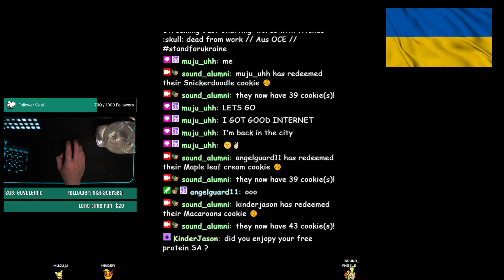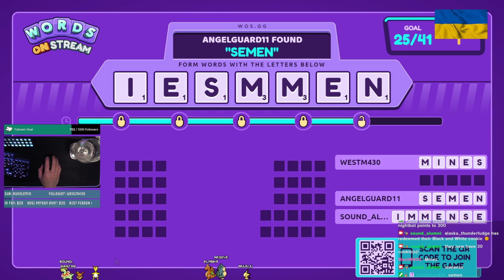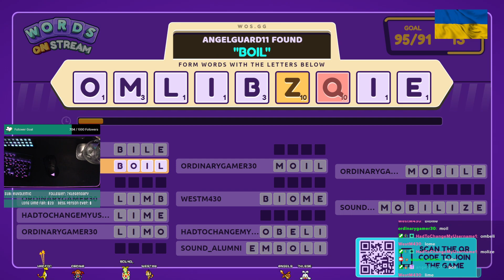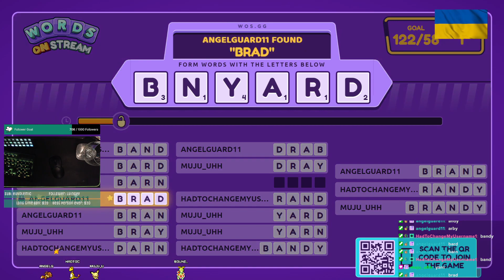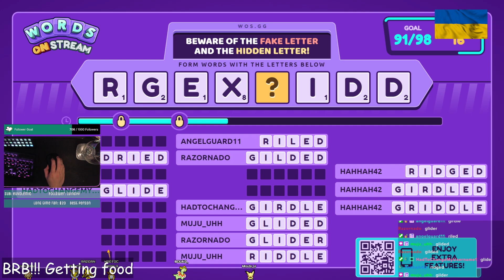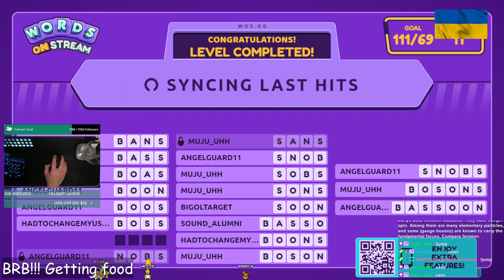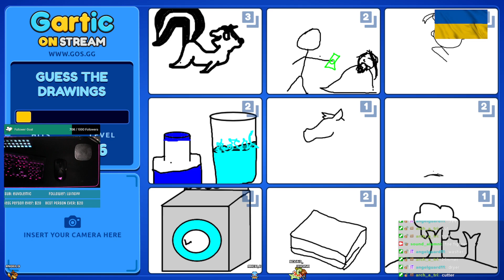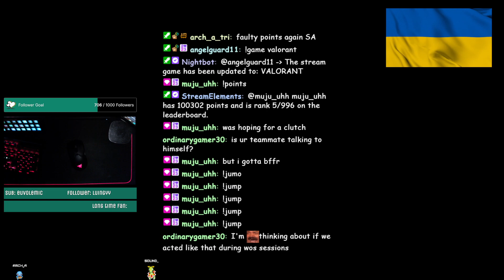22/03/24 words with friends :skull: dead from work // Aus OCE //